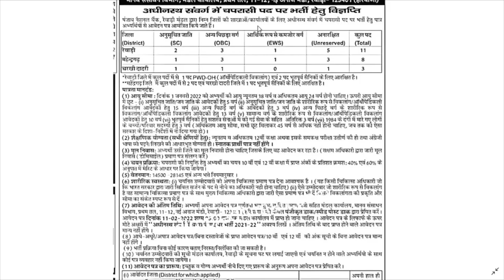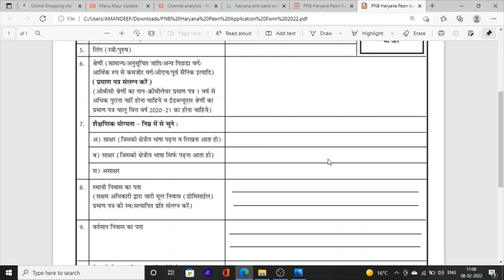PNB Punjab National Bank Peon Jobs Recruitment for 12th Pass Candidates Jobs Vacancies Jobs News2022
Hello Friends This is a Informative Channel and This Video is Full Information About Latest jobs news in punjab jobs recruitment 2022 punjab jobs in punjab national bank jobs recruitmnet peon jobs for 12th pass jobs news 2022 latest jobs update 2022 pnb peon jobs in punjab bank jobs vacancies 2022 jobs recruitment 2022